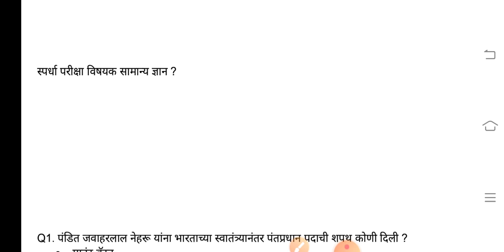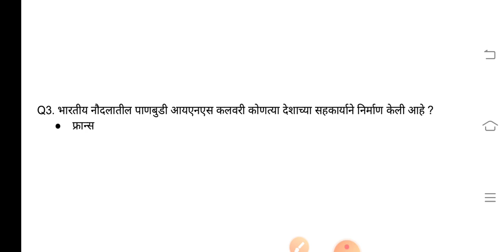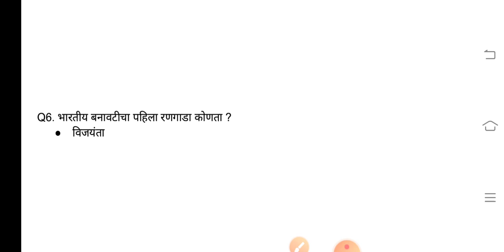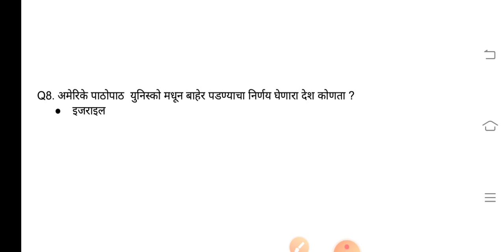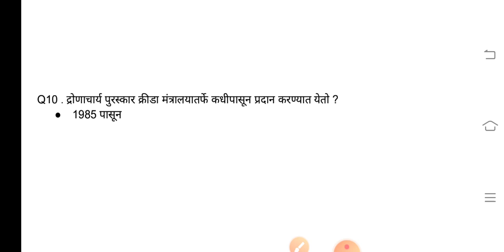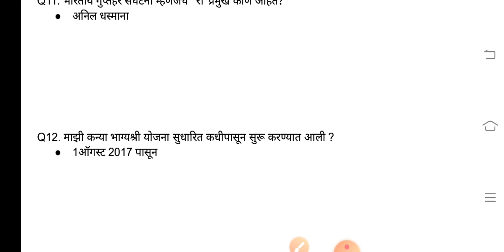स्पर्धा परीक्षा विषयक सामान्य ज्ञान या विषयावरील महत्त्वाचे प्रश्न | सर्व परीक्षेसाठी उपयुक्त प्रश्न